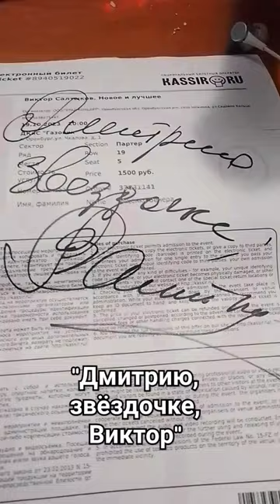fypシ юмор ржака салтыков shorts short